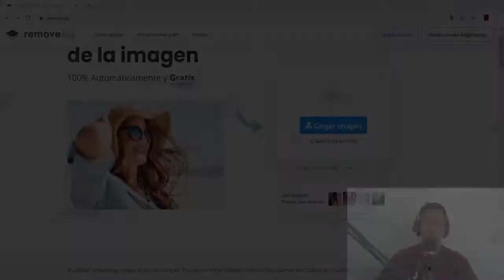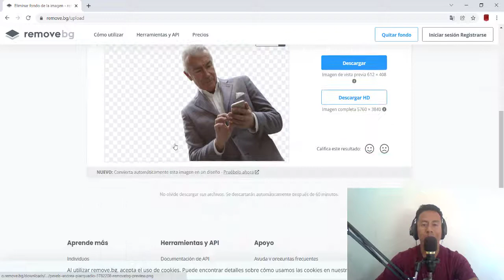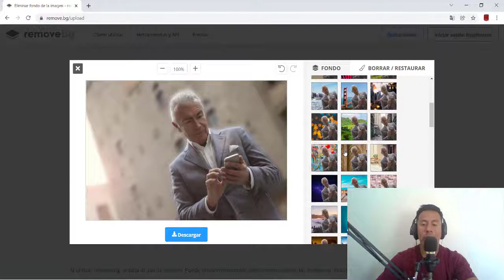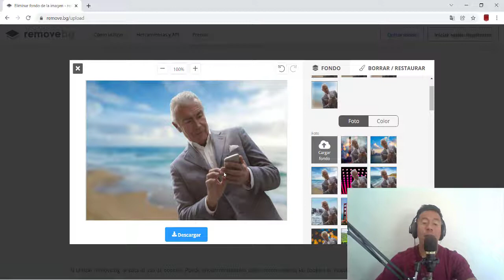🔴CÓMO ELIMINAR el FONDO de una IMAGEN (FÁCIL Y RÁPIDO) 2022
Hoy hablamos de esta herramienta digital para quitar el fondo de una imagen de forma muy sencilla